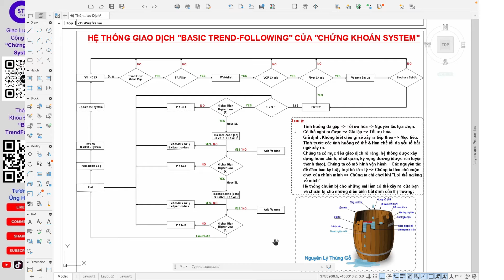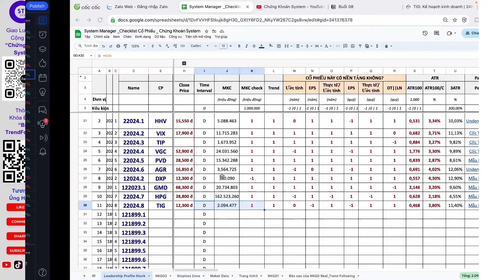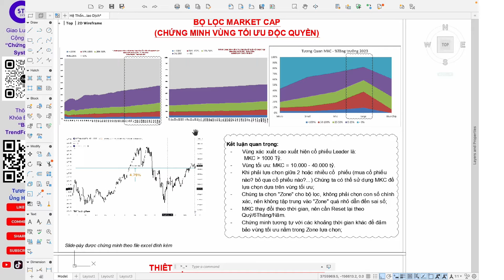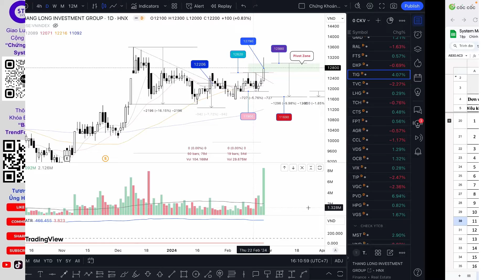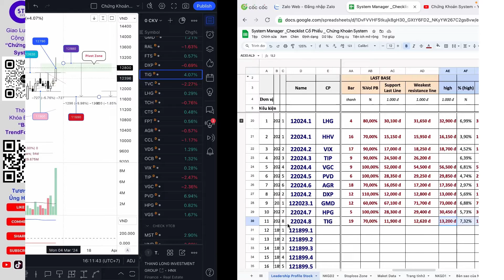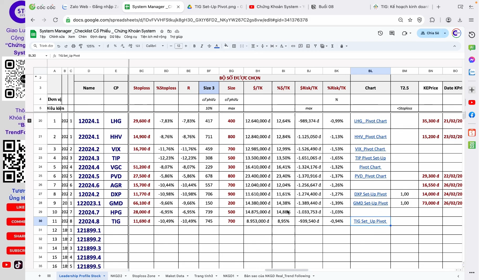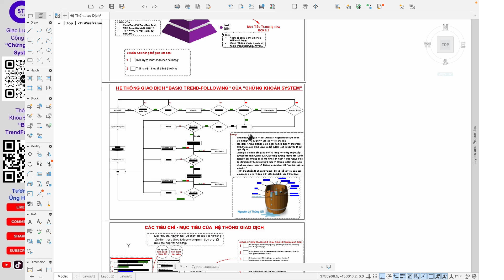SET-UP Điểm Mua Cổ Phiếu - TIG | Mẫu Hình Thu Hẹp Độ Biến Động VCP | Điểm Pivot | Thiết lập Stoploss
Nhận thông tin về “Khóa Đào Tạo - Hệ thống giao dịch theo đà tăng trưởng” của “CHỨNG KHOÁN SYSTEM” tại Z.alo: 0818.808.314;
Hoặc truy cập link để tìm hiểu thông tin về khóa đào tạo

🔥 Set-Up điểm mua cổ phiếu TIG - Theo góc nhìn hệ thống giao dịch theo đà tăng trưởng của Chứng Khoán System
1️⃣ Bộ lọc Market Cap ✅
2️⃣ Bộ lọc xu hướng ✅
3️⃣ Nền tảng cổ phiếu ✅
4️⃣ Cung-Cầu | Biên độ ✅
5️⃣ Mẫu hình: Thu hẹp độ biến động VCP ✅
6️⃣ Nền giá cuối cùng (nền giá thắt chặt) ✅
7️⃣ Pivot ✅  (Đóng cửa xấu)
8️⃣ Set-Up Pivot Zone ✅
9️⃣ Set-Up Stoploss tối ưu ✅
🔟 Set-Up quy mô vị thế ✅

- Kết bạn Z.a.l.o để tham Join Group "Cộng Đồng Chứng Khoán System”: 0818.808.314;
- Link tham gia Z.a.l.o để tham Join Group "Cộng Đồng Chứng Khoán System”